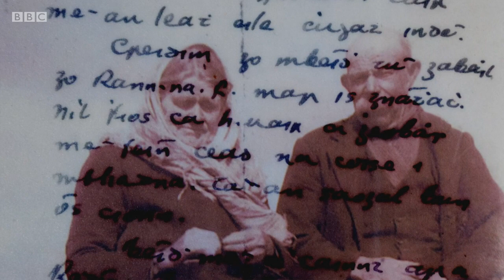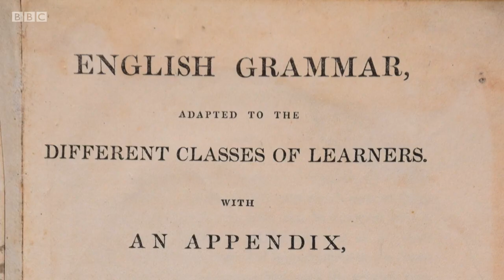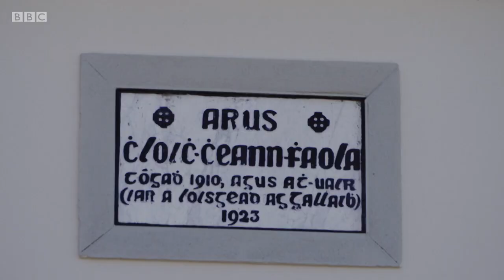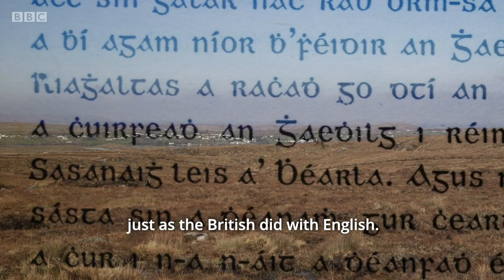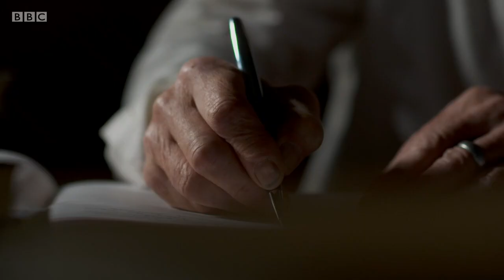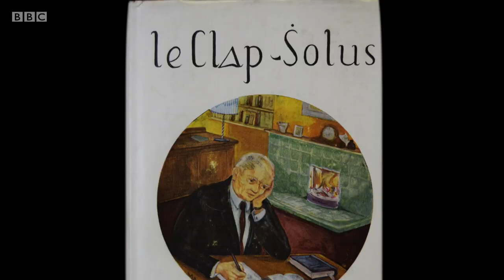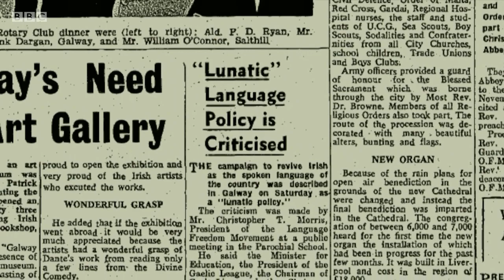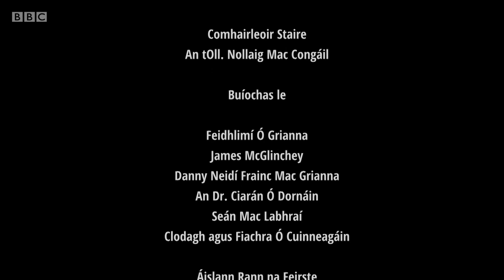Séamus Ó Grianna - Saol Corrach